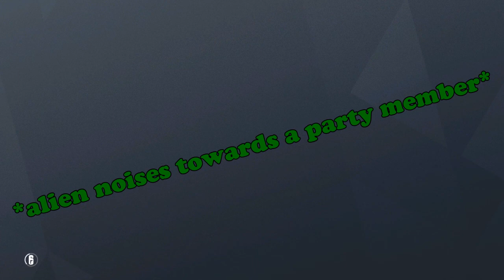Mashup number next!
And another one. Also shoutout to Ludwid